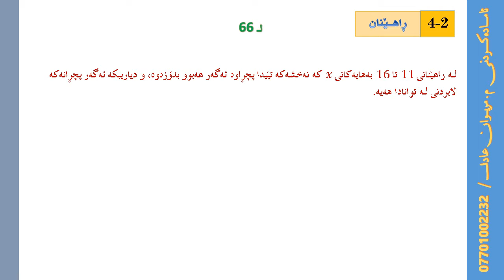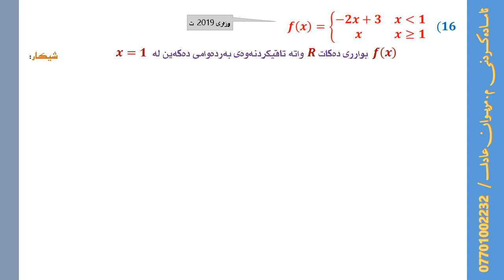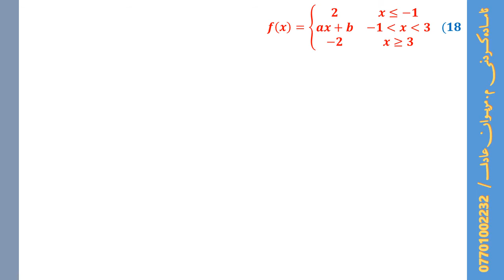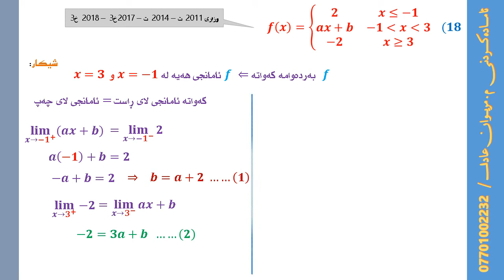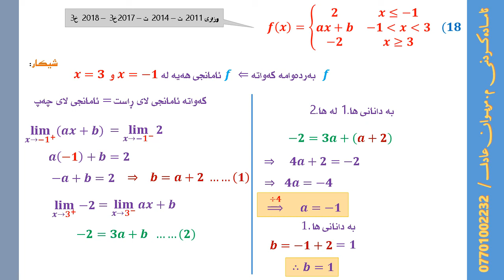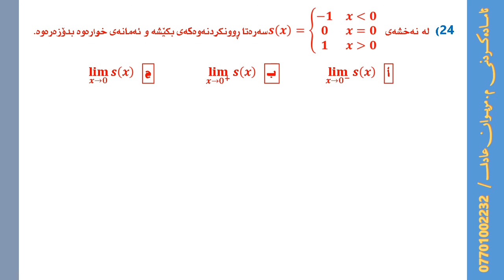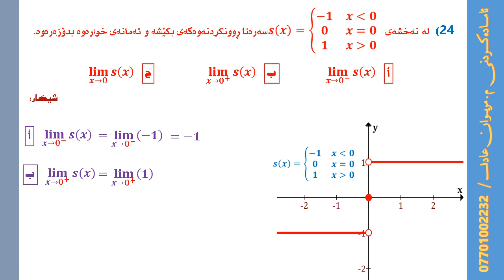م.مریوان عادل - بیرکاری بۆ هەمووان - پۆلی 12 زانستی - بەشی دووەم - ڕاهینان - 2-4 -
بیرکاری بۆ هەمووان - پۆلی 12 زانستی - بەشی دووەم - ڕاهێنان - 2-4 -